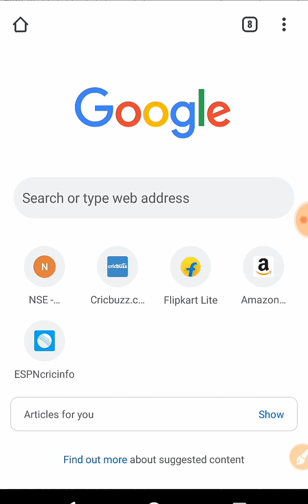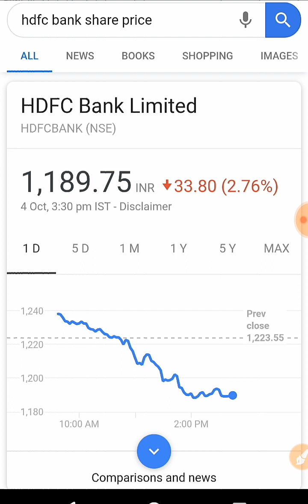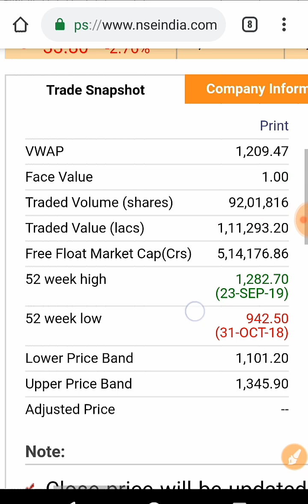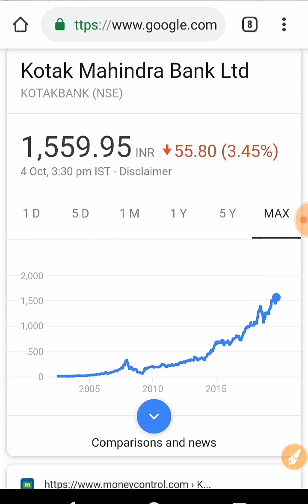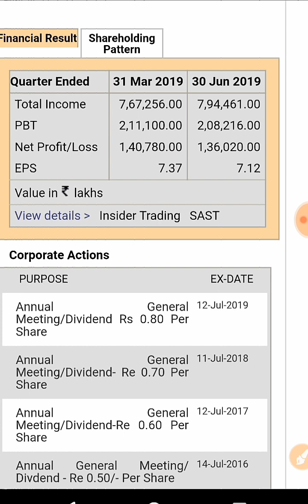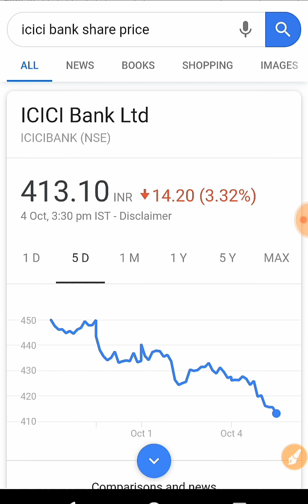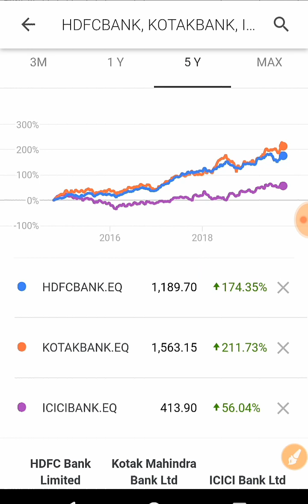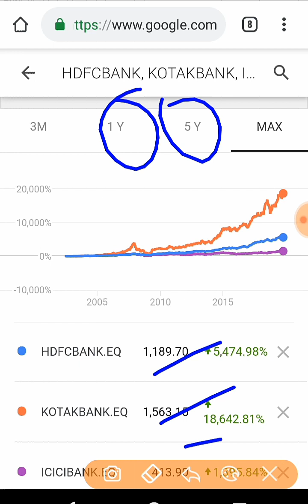तीन (3) दिग्गज बैंक के शेयर में भारी गिरावट 😨😱 ( शानदार मौक़ा बन रहा है खरीदनेका ) stock by SMkC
Thank u :)